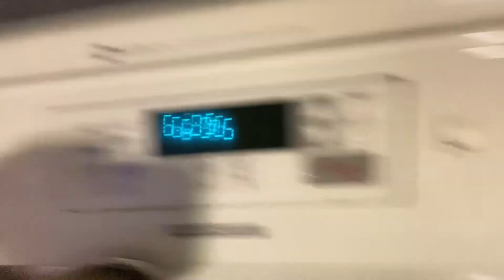Vlog 45 (SLEEP, DOGS AND A SPINAL TAP)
A long week of staying home, dogs and a spinal tap!

Thank you x a million MacKenzie!

Dr. Kristin Neff’s self compassion ted talk